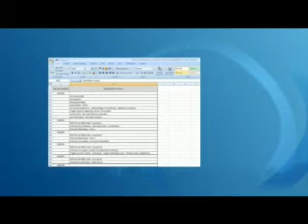PRIMERAS JORNADAS DE ARCHIVO DE LA UNVM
Durante los días 4 y 5 de agosto de 8,30 a 14 horas se realizarán en la UNVM las Primeras Jornadas  de Archivo que convoca esta casa de altos estudios. Serán en la sede del Rectorado y tendrán como objetivo "aunar criterios dentro de la Universidad y con las demás instituciones sobre la preservación, el resguardo y selección del Patrimonio Documental", expresaron desde la organización. Programa

Podrán participar de este evento personal administrativo de la UNVM, instituciones  de Villa María y Villa Nueva; municipios de la región y sus respectivos registros civiles. Cabe destacar que la asistencia no tendrá ningún costo.

Rectorado Entre Ríos 1431
Villa María   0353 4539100   int 2341